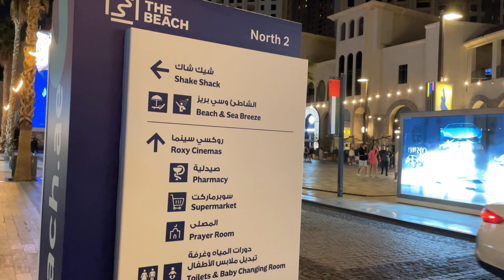Dubai [4K] Amazing JBR , Dubai Marina | Walking Tour 2024 🇦🇪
Jumeirah Beach Residence (JBR) is a vibrant waterfront community located along the stunning coastline of Dubai in the middle east. Known for its lively atmosphere and breathtaking views, JBR is particularly enchanting during the night.

As the sun sets over the Persian Gulf, JBR transforms into a captivating hub of activity. The towering skyscrapers lining the beachfront light up, casting a mesmerizing glow over the area. The illuminated facades of the residential buildings, hotels, and shopping complexes create a dazzling spectacle that is sure to leave visitors in awe.

One of the main attractions of JBR at night is "The Walk." This bustling promenade stretches along the waterfront, offering a plethora of dining, shopping, and entertainment options. Restaurants and cafes come alive with the sounds of laughter and conversation, and the tantalizing aromas of international cuisine fill the air. Whether you're in the mood for a gourmet meal, a quick snack, or a refreshing beverage, you'll find a wide array of choices to suit your taste as you can see while you walk with me in this walking tour.

For those seeking retail therapy, JBR boasts a variety of boutique stores, fashion outlets, and well-known brands. Whether you explore for trendy clothing, unique accessories, or traditional Arabian souvenirs, the shops at JBR have something to satisfy every shopper's desires.
As you stroll along the promenade, you may encounter street performers showcasing their talents. Musicians, artists, and entertainers add to the vibrant atmosphere, providing live music, magic shows, and other captivating performances. The lively ambiance and the energy of the crowd create a truly memorable travel experience.

JBR is also home to The Beach, a pristine sandy stretch that offers an idyllic setting for relaxation and recreation. At night, The Beach transforms into an open-air cinema, where you can enjoy a movie under the starry sky. With a cozy bean bag chair and a bucket of popcorn, you can unwind and enjoy the latest blockbusters or classic films in a unique and enchanting setting.

For those seeking a thrill, JBR provides numerous water sports and outdoor activities. You can try your hand at jet skiing, parasailing, or paddleboarding, taking advantage of the warm waters of the Persian Gulf. The breathtaking views of Dubai's iconic skyline, illuminated against the night sky, create a truly magical backdrop for these exhilarating experiences.

I'm azadeh.I love to travel and explore beautiful places in the middle east.🗺️ I always create memories by making the travelogue of my trips so that it remains in my mind.🙂 You would be with me 3 days in a week, wherever I go, so that I may enhance your travel experiences.🙌🏻 I hope the walking street channel adds to your appreciation of the joys of travel. It helps to promote the video! 🙏🏻🌻